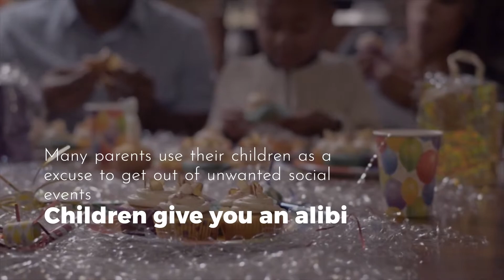Hidden Benefits of Having Children - Did you Know?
Here are some hidden & interesting benefits of having children shown in this video which we never thought of before.